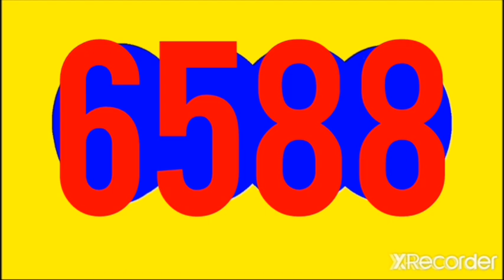RESULTADOS SORTEOS DE LOTERIAS Y CHANCES DE LA NOCHE DE HOY MARTES 20 DE SEPTIEMBRE DEL 2022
RESULTADO FANTASTICA NOCHE, paisita noche, chontico noche, CAFETERITO noche, culona noche, motilon noche, sinuano  noche, caribe a noche, astro luna HOY MARTES 20 DE  SEPTIEMBRE DEL 2022

RESULTADOS SORTEOS DE LOTERIAS Y CHANCES DE HOY MARTES 20 DE SEPTIEMBRE DEL 2022